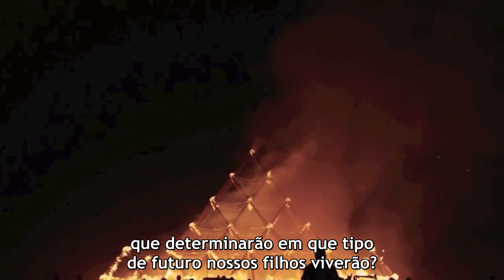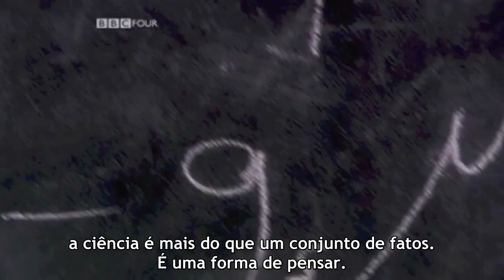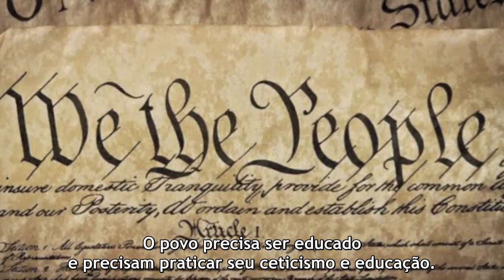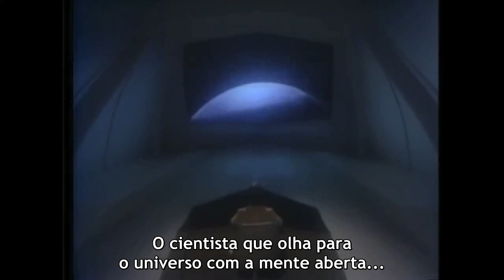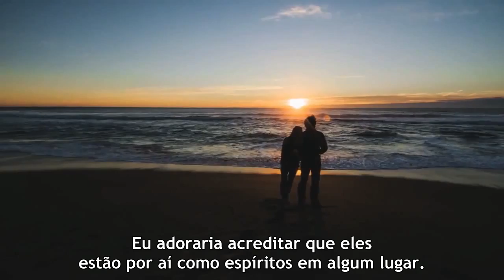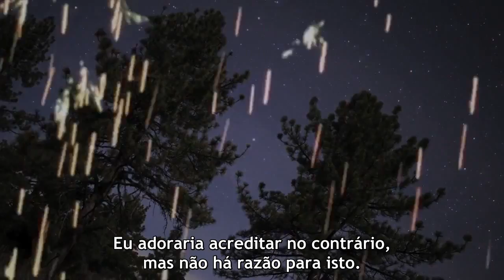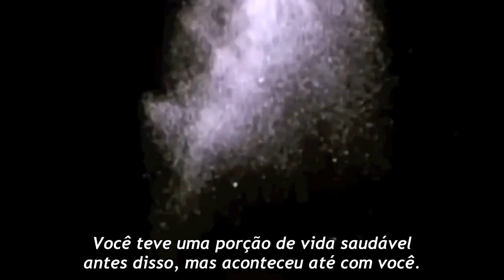CARL SAGAN — Uma Maneira de Pensar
"A ciência é muito mais do que um corpo de conhecimento. É uma forma de pensar. Uma maneira cética de interrogar o universo com pleno entendimento da falibilidade humana." — Carl Sagan

O vídeo foi feito com base no áudio da última entrevista de Carl Sagan, em 1996, na qual ele divulga seu livro recém lançado — um clássico da ciência e do pensamento crítico: "O Mundo Assombrado pelos Demônios".